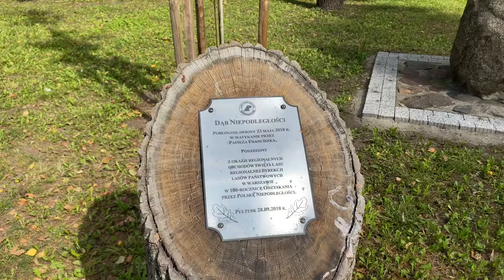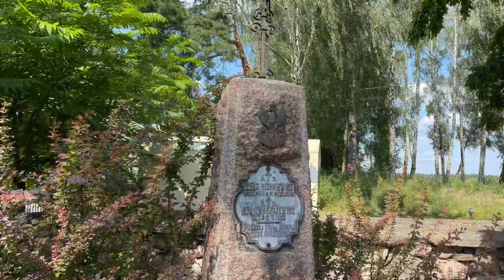15 Sierpnia w Pułtusku